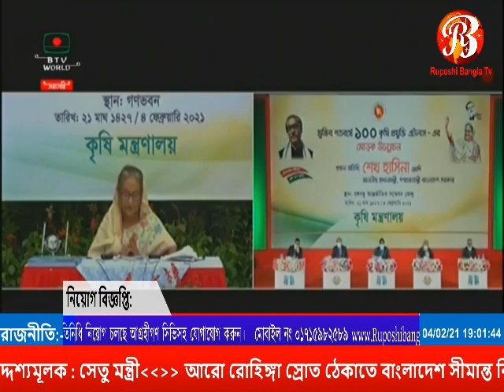RUPOSHI BANGLA TV